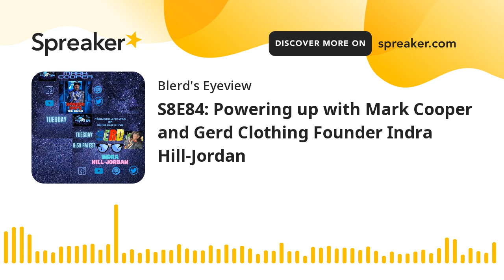S8E84: Powering up with Mark Cooper and Gerd Clothing Founder Indra Hill-Jordan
Mark Cooper (@itsmarkcooper) sits in to talk about his latest project, Power Ranger Raps (The Redux) to celebrate the anniversary of the teens with attitude!! We also have Indra Hill-Jordan, founder of Gerd Clothing (@gerdclothing). An anime inspired clothing line along with the news of being announced as our new partner!!